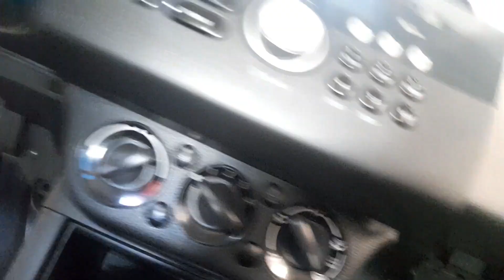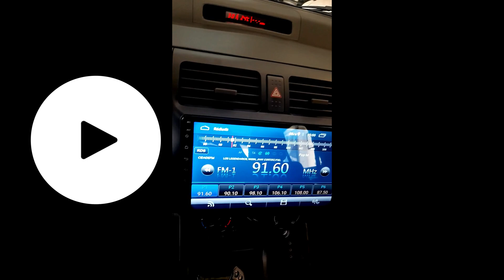Suzuki Swift Radio Upgrade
Neste video fazemos um upgrade no radio deste Suzuki Swift...